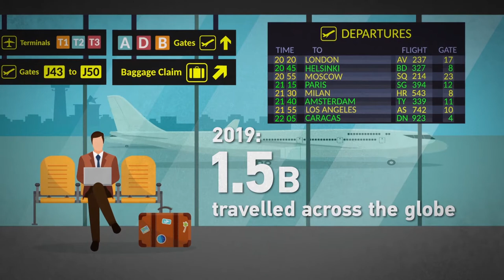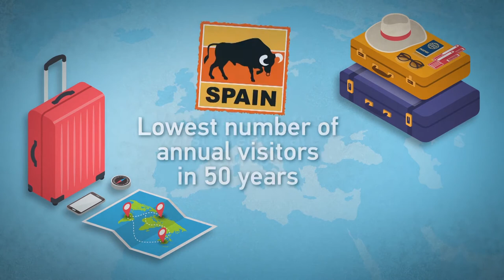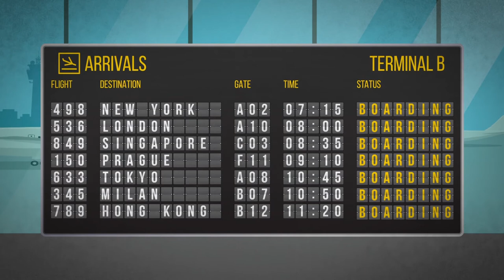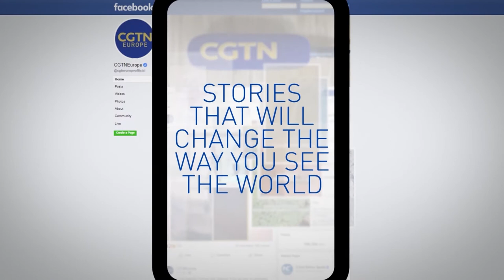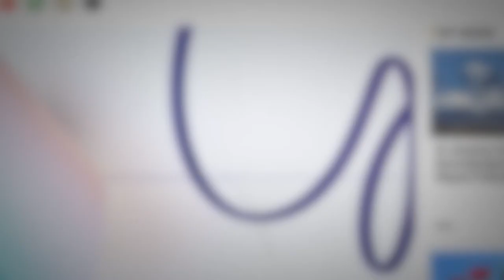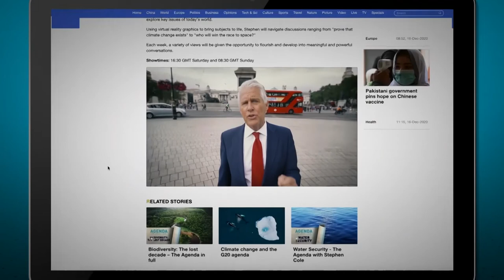Travel & Tourism - The Agenda with Stephen Cole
Before the pandemic tourism was growing faster than the world’s economy and travelling had never been easier. Then COVID-19 brought globetrotters to a halt and left the trillion-dollar industry in tatters. But with rapid vaccination bringing optimism, can the sector now get back on the move? How different will the travel experience be? The Agenda’s Stephen Cole finds out.

Eduardo Santander is Chief Executive of the European Travel Commission, which promotes Europe as a tourist destination to the rest of the world. He tells Stephen Cole that he’s hopeful that tourism will resume this summer with the help of a vaccine certificate, but warns people should not repeat the mistakes of last summer, when a failure to socially distance led to a spike in infections.  Eduardo also explains that the long pause in travel has made countries realise their over-dependence on mass-tourism for their economies.

Greece is often top of the list for the places most reliant on tourism, with visitors contributing a full quarter of its gross domestic product. It’s also the country which has received one of the biggest financial rescues in history due its debt crisis, so it’s no surprise that Greece is desperate for the travel industry to restart. Angela Gerekou is President of the Greek National Tourism Organization and tells Stephen Cole how every effort is being made to prepare, and how she wants the country to be a global center of sustainable tourism by 2030.

Another restless sector is the hotel industry. Travel restrictions wiped out more than $138B in accommodation turnover, ending a decade of growth. Stephen Cole asks Sir Rocco Forte, Chairman of the luxury chain Rocco Forte Hotels about how he plans to battle the Zoom-boom and bring back leisure and corporate customers. Sir Rocco says the pandemic has been “a complete and utter disaster” for hospitality, and explains how some European countries have been more helpful than others in providing direct financial support.

And the airline industry has far from escaped the turbulent times of the past 16 months, losing $126B in 2020, with a further $47B loss expected this year. Despite this, Bjorn Tore Larsen has founded a brand-new airline, Norse Atlantic Airways and tells Stephen Cole why he’s pinning his hope and money on a great travel take-off by the end of 2021.